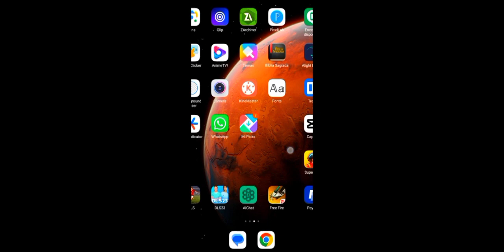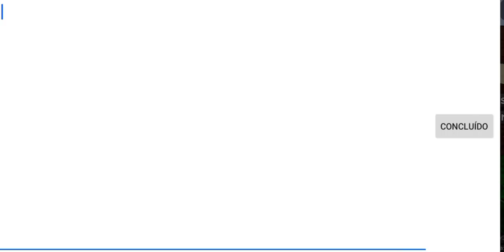SHOWCASE DE TODAS FRUTAS DO EPIC PIECE ATUALIZOU ROBLOX GOMU LIGHT GORO GURA SUKE GURU ALL FRUITS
SHOWCASE DE TODAS FRUTAS DO EPIC PIECE ATUALIZOU ROBLOX GOMU LIGHT GORO GURA SUKE GURU ALL FRUITS BETTER

COMO CONSEGUIR ODEN SWORD DUAL KATANA SABER E SHUSUI TUTORIAL EPIC PIECE ROBLOX

COMO CONSEGUIR FISHMAN KARATE HOLLOW'S FANG DEMON SCYTHE TUTORIAL EPIC PIECE ROBLOX NOVO JOGO

não editei pq tá muito grande aí o cap cut demora muito pra salva

COMO CONSEGUIR HAKI DO ARMAMENTO DINHEIRO IFINITO E LEVEL MÁXIMO RAPIDO NO EPIC PIECE ROBLOX

LANÇOU AGORA NOVO JOGO DE ONE PIECE NO ROBLOX INSPIRADO NO STRONG PIECE EPIC PIECE